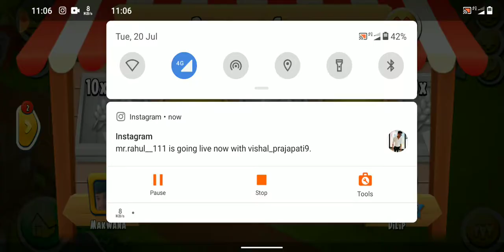Hay day - game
Free fire game emote  || garena free fire || free fire max-mmm gaming

 1.Garena Free Fire Indonesia Live
 2.Garena Free Fire Brazil Live
 3.Garena Free Fire Brasil Live
 4.Garena Free Fire India Live
 5.Garena Free Fire Singapore Live
📝 Note: Es Gameplay me Noob or Pro Do no Ko mara gaya he agar aapko noob se dikkat he to aap video leave karke ja sakte he, ae video entertainment ke liye banaya gaya he es me ham apni proness or noobness nhi dikha rahe he or ae sab mene hindi me likha he taki aap samaj sake or ha es gameplay ko emulator me khela gaya he, Ae sab read karne ke bad bhi aapko koy dikkat he to sorry or ae koy attitude me aake nahi likha he mene.